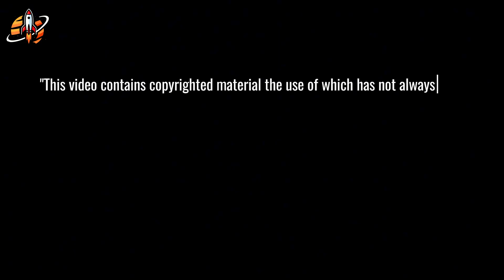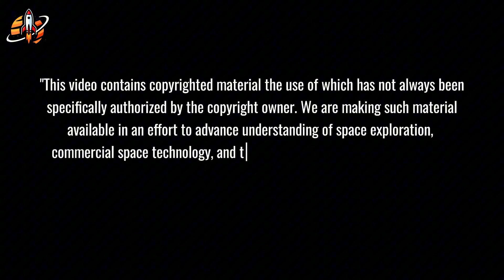SpaceX Finally Gives Russia NIGHTMARE - Dragon Just Broke Their ISS Control Forever?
SpaceX's Dragon ends Russia's ISS control! Epic reboost test shifts space power.
⏳ Timeline:
03:57 - Dragon's Reboost Sparks America's Total Space Independence
05:39 - Vast Haven 1: SpaceX's Plan to Redefine Space Stations
07:32 - Dragon's Next Challenge: Permanent Orbital Dominance
10:01 - SpaceX's Victory Leaves Russia’s Space Program Obsolete
12:23 - NASA's $4.2B Artemis Crisis: SpaceX Has the Answer
14:42 - Musk’s 2017 Vision Revolutionizes Lunar Exploration